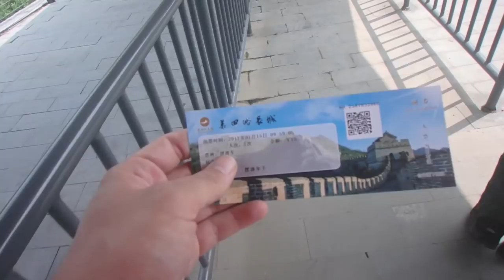Conquering the Great Wall of China | Journey to 30 EP053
Conquering the Great Wall of China